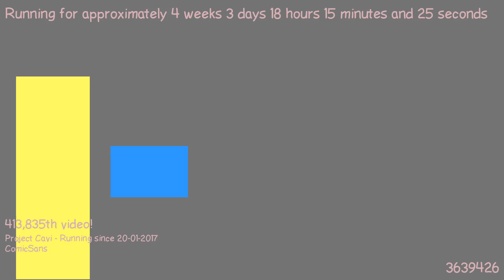1487693981 - Webdriver Cavi - F_0